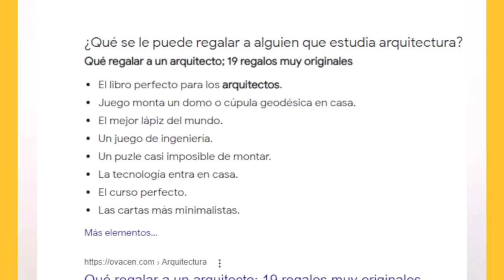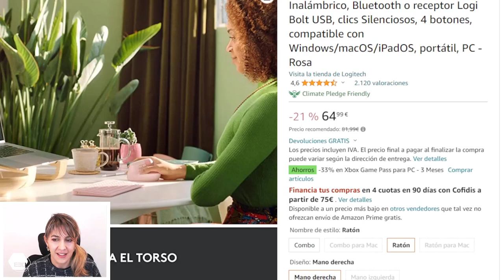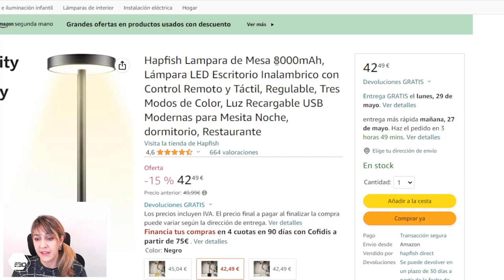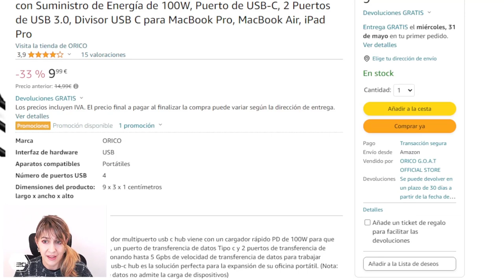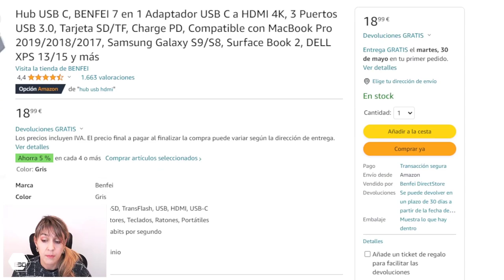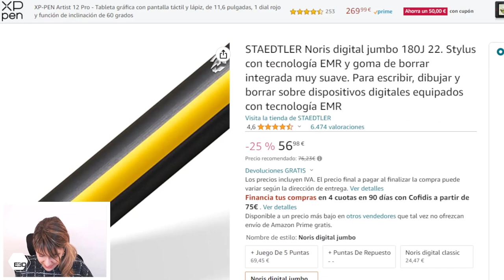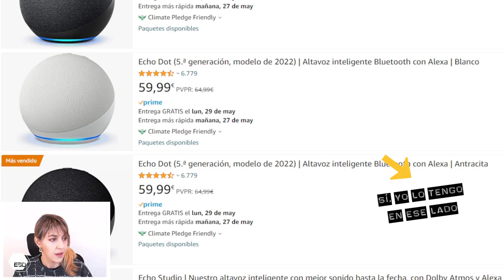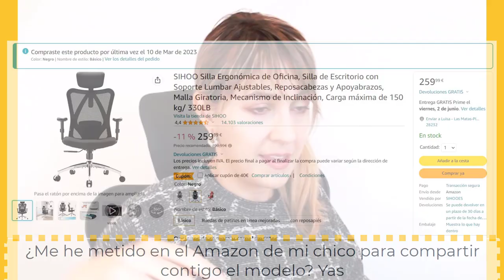🎁 10 REGALOS prácticos y tecnológicos para ARQUITECTOS 🎈 que cambiaron mi día a día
¿Quieres tener un detalle para alguien que trabaja en arquitectura pero piensas que un puzzle no es la mejor opción? Aquí tienes una lista con 10 opciones de diferentes precios con cositas que yo misma utilizo en el día a día.

Mencionados en el vídeo:
1 Ratón Logitech adaptado a la forma de la mano

2 Lámpara inalámbrica recargable

3 Adaptadores de usb c a usb
4 Cámara chachi de Logitech

7 Echo Alexa

8 Cascos inalámbricos

9 Silla ergonómica

10 Mesa Elevable